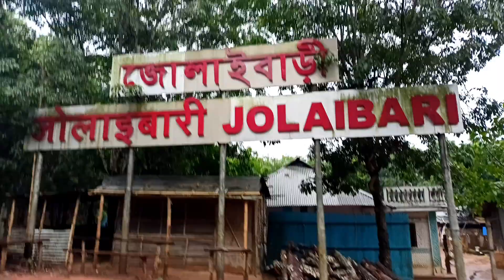New Vlogs Barish Hoaa Or bigli ka tarika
The blog should be a minimum of 1000 words and should have a minimum of 2000 words. The blog should be informative and should provide valuable insights on the topic. It should have a clear introduction and conclusion. The blog should have proper headings, subheadings, and bullet points to make it easy to read and understand. The blog should be well-researched and should provide accurate information. The blog should be written in a clear and concise style that is easy to understand. It should be free of errors and should be proofread before publishing. The blog should be written in a tone that is appropriate for the audience.

scroll-to-bottom
Ask a question here
send-button
0/2048
NEW VLOGS NEW DAY
YOUTUBE CONTENT
RAILWAY STATION AND MY HOME
VLOGS PEOPLE VIDEO
MBS BOYS YT VLOGS
By using this service you agree to our

Privacy Policy NO

Content Polic VLOG